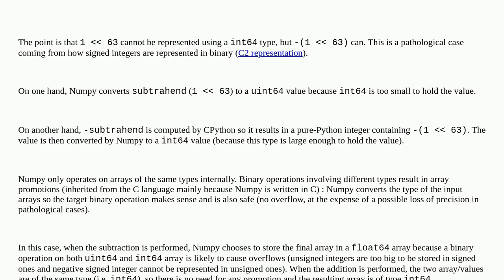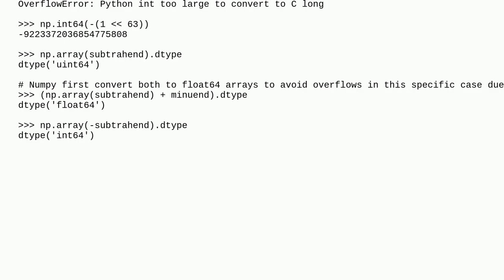Why do plus and minus have different promotion rules although the results are the same?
A special thanks goes out to the community

  integer-promotion numpy